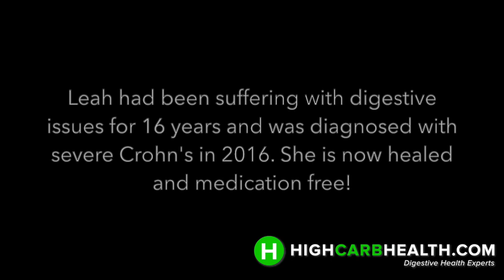"The Big Fat Lie" Severe Crohn's Disease reversed | Crohn's Testimonial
Leah has had digestive issues for over 15 years and got diagnosed with severe Crohn's disease in 2016. Check out how she has been able to overcome this via our guidance and support :)